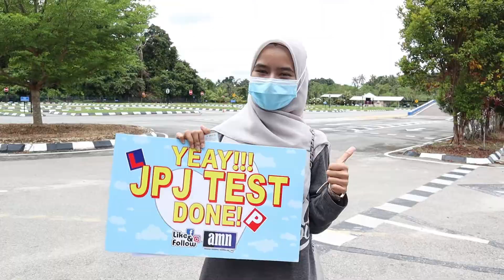APA KATA MEREKA SEPANJANG PEMBELAJARAN DI AKADEMI MEMANDU NASROM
Terima Kasih Kepada Nur Amila Arista bt Muhammad Al-Amin, 21 tahun dari Kota Bharu (Calon DA) Kerana Sudi Meluangkan Masa untuk Ulasan Setelah Selesai Ujian AMALI JPJ (02 Sep 2020) di bawah kendalian Tenaga Pengajar CG RIZAL

Terima kasih kerana memilih Akademi Memandu Nasrom sebagai tempat pembelajaran pemanduan anda.

Jom daftar lesen dengan kami & alami sendiri pengalamannya.